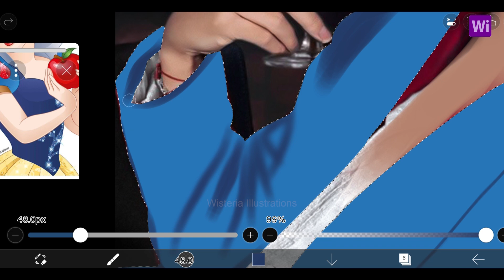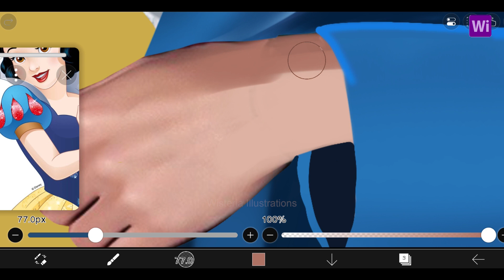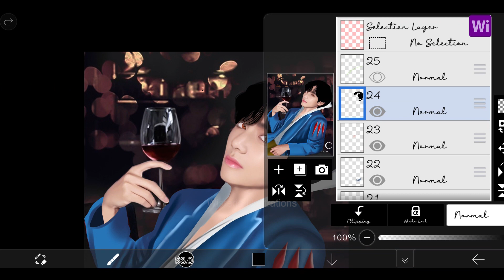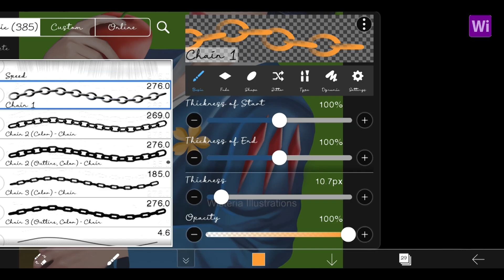Taehyung as Disney's Snow White | BTS V as SnowWhite Male Version Drawing Edit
Join us in this captivating journey as we reimagine Taehyung as the male counterpart of Snow White in this stunning drawing edit. Watch the magic unfold as each stroke brings this iconic fairytale to life with a unique twist. Don't miss the enchanting details and the artistic process that went into creating this one-of-a-kind masterpiece.